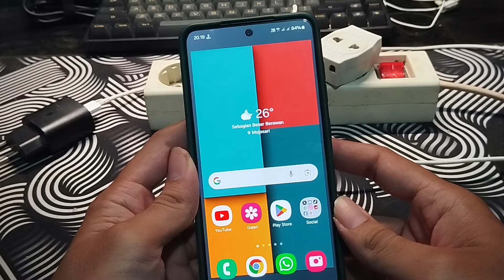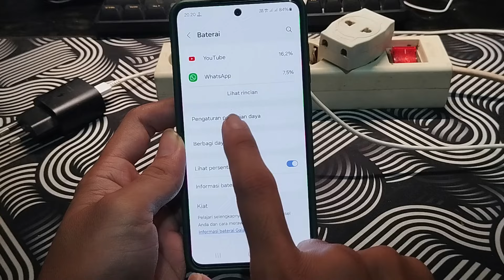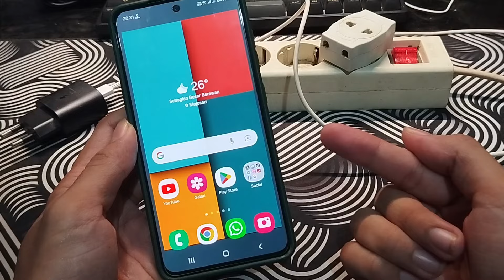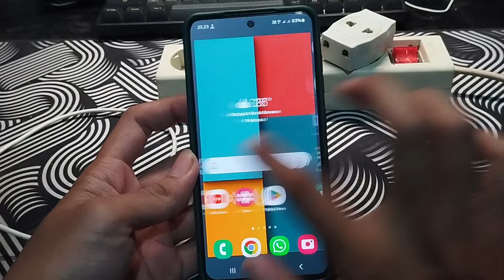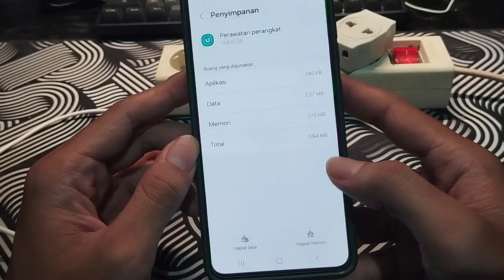Cara Mengatasi Fitur Fast Charging Tidak Berfungsi di Hp